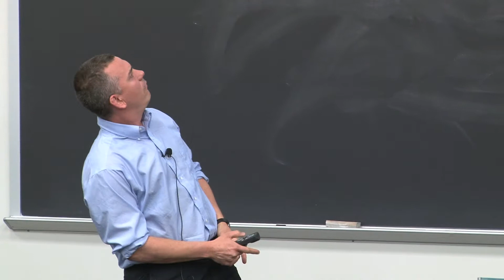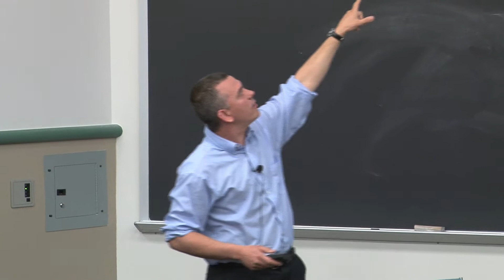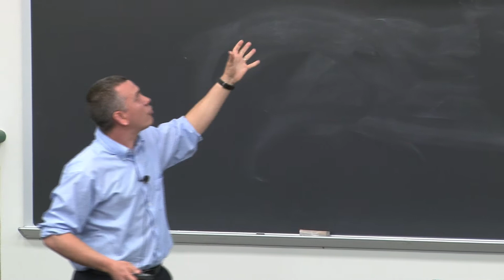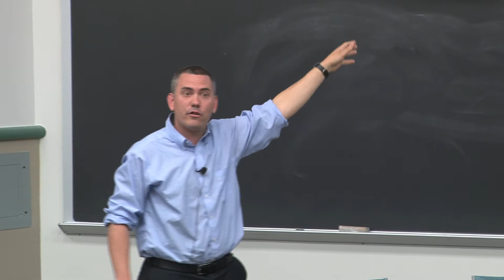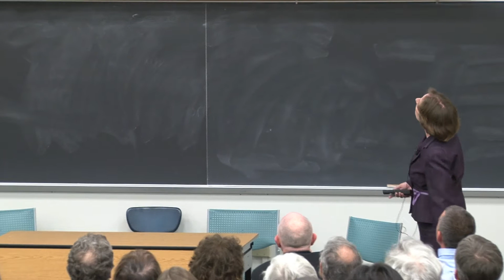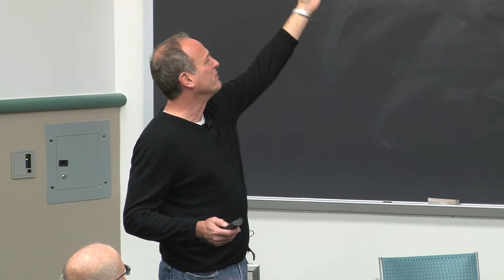Changing the Moral Climate on Climate Change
A free presentation given on April 30, 2012 at 101 Thomas Bldg. on Penn State's University Park Campus to a live audience. Panelists' names listed below with links to each presentation.

FROM THE FLYER:

"There's a difference between skepticism and deception.

We take on climate change, justice, psychology, and the need for PSU [Penn State University] to take on climate change and combat climate change denial to defend democracy.

'If a nation expects to be ignorant and free, in a state of civilization, it expects what never was and never will be.' -- Thomas Jefferson"

Science, Technology and Society Program, Center for Sustainability, Campus Sustainability Office, Rock Ethics Institute, Natural Resources and Environment Program, Sustainable Agriculture Club, Sustainability Now Radio

Citizens for Pennsylvania's Future, Sierra Club Moshannon, Sierra Club Pennsylvania, Sierra Club Moshannon, National Wildlife Federation, Voices of Central PA, PennEnvironment, PennFUTURE, Juniata Valley Audobon Society, Centre County Democrats, Interfaith Coalition on the Environment, Pennsylvania Interfaith Power & Light, Pennsylvanians for Clean Air and Water, Elk County C.A.R.E.S., and the Pennsylvania Environmental Resource Consortium (PERC).